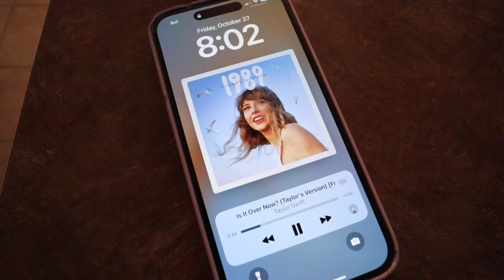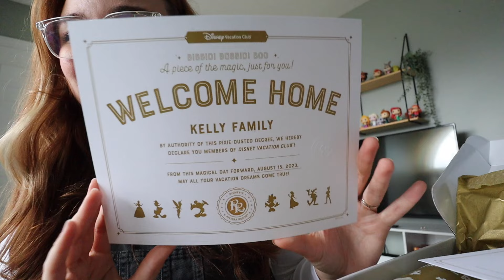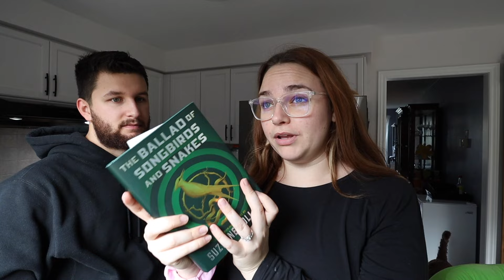Weekend Vlog - Cozy weekend baking sourdough | Magically Katelyn